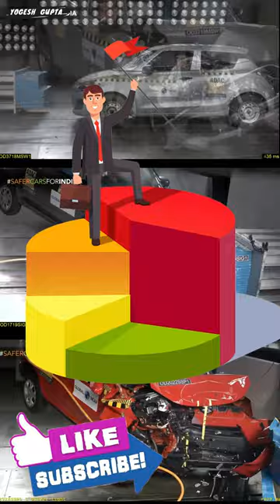Maruti कब सुधरेगी 😑💔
1) ShineXPro Microfiber Cloth for Car - PureMagic 1100 GSM
2) 3M IA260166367 Dashboard Dresser (500 ml)
3) viper fluid
4) Turtle Wax ClearVue Rain Repellent
5) 3M IA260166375 Auto Specialty Tyre Dresser (250 ml)
6) Turtle Wax Scratch Remover - 100 ML
7) windshield scratch remover
8) AUTO SPA Charcoal Active Foam Car Wash Shampoo (Designed for Black Cars) 5LTR Proffesional's No.1 Choice
9) Wheel Tire Rim Scrub Brush
10)Chamois cloth Yellow f
11)windshield viper fluid concentrate
12) AmazonBasics Compact Portable Digital Tyre Inflator with Carrying Case
13)Quikprof Suction Cup with Free Tripod Mount Adapter Camera Accessories
14) jopasu car duster
15) ipop door guard
16) JPT RS3 2400watt 130 bar pressure washer
17) tyre cleaning brush
18) wavex tyre shiner